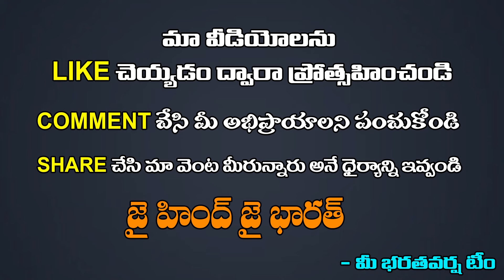Counter to Shameless Sonu Sood by P Sateesh